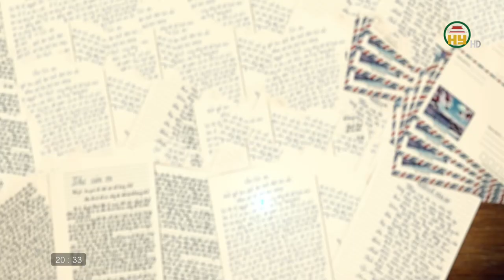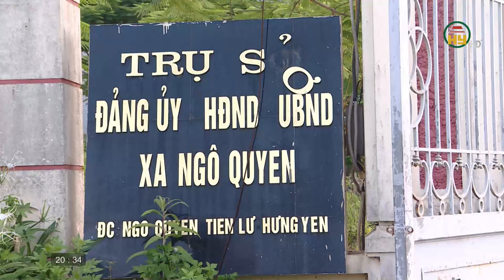Xác minh đơn thư công dân xã Ngô Quyền, huyện Tiên Lữ